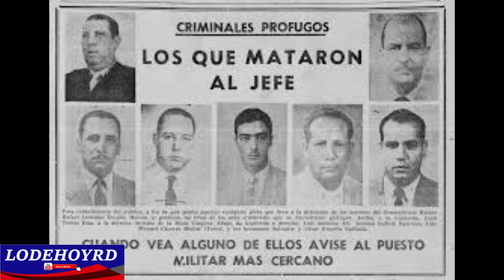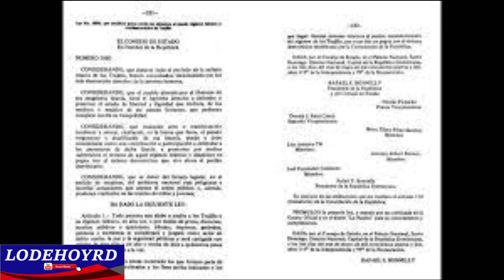Esta es la LEY que te llevara a la CARCEL si ALABAS a TRUJILLO, mira QUIEN CAYO PRESO👀😱